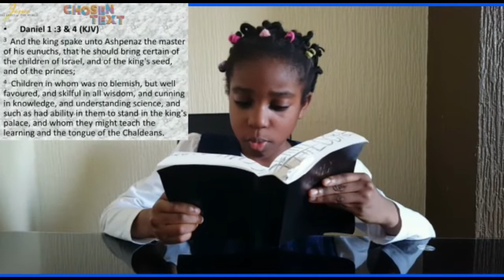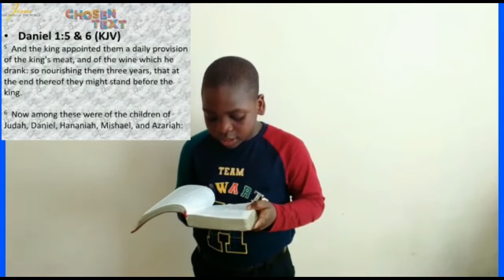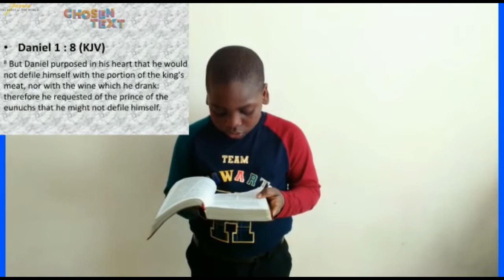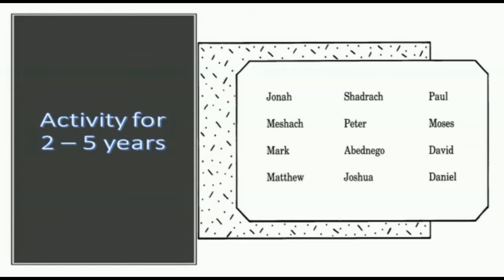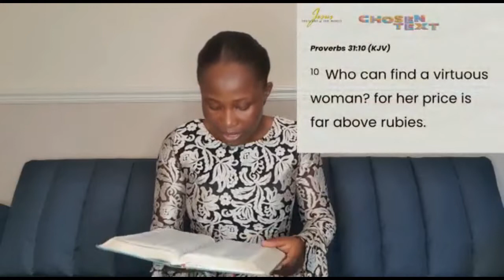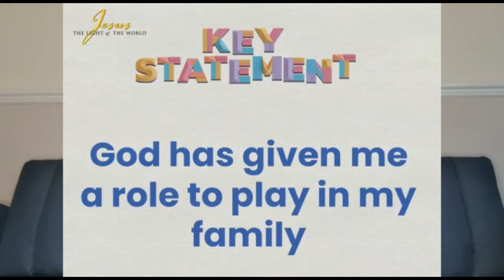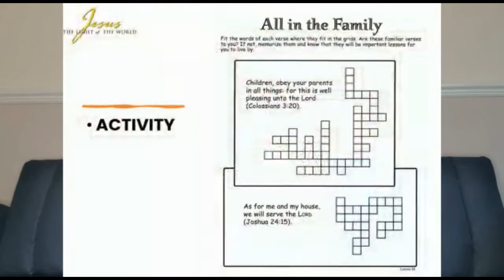8th May 2022: ELEMENTARY Sunday School kids video